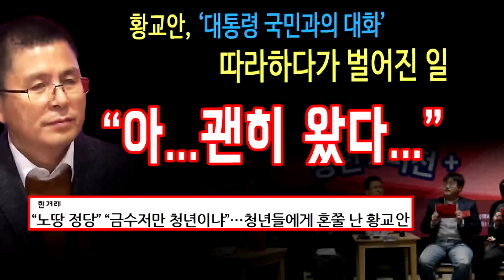황교안을 향한 보수 청년들에게 신랄한 비판!